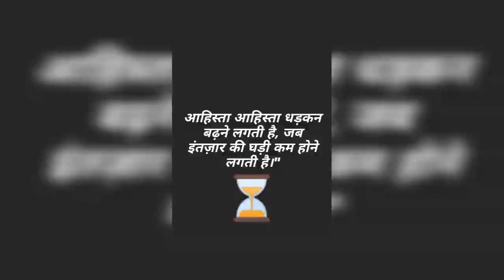Rsmssb बोर्ड से live 🛑 update / vdo , computer instructor , pti latest news / vdo final result 🛑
Vdo Final Cutoff Mark's 2022
ग्राम विकास अधिकारी Cutoff 2022
Rsmssb Vdo Cutoff 2022
Rsmssb Vdo Cutoff Mark's 2022,
Rsmssb Vdo Final Cutoff 2022

Vdo Final Cutoff 2022

Vdo Cutoff 2022

Vdo Cutoff Mark's 2022

Vdo Mains Final Cutoff Mark's 2022

Vdo Final Cutoff after dv

Rsmssb Cutoff Mark's 2022

vdo Cutoff Mark's after dv

Vdo Cutoff After DV

Vdo Cutoff After Documents Verification

Vdo Final Cutoff after Documents Verification 2022

Vdo Final Cutoff Mark's After DV

Rsmssb Vdo Mains Final Cutoff Mark's 2022

Rsmssb Vdo Mains Cutoff 2022

Rsmssb Vdo Final Cutoff

Rsmssb Vdo Final Cutoff Mark's 2022

Rsmssb Vdo Cutoff Mark's

Rsmssb Vdo Cutoff Mark's after dv

Rsmssb Vdo Cutoff After DV

Rsmssb Vdo final cutoff marks after Documents Verification

Rsmssb Vdo Bharti Cutoff Mark's 2022

Rajasthan Vdo Mains Cutoff Mark's 2022

Rajasthan Vdo Cutoff 2022

Rajasthan Vdo Final Cutoff 2022

Rajasthan Vdo Final Cutoff Mark's 2022

Rajasthan Vdo Final Cutoff after dv

Rajasthan Vdo Final Cutoff Mark's After Documents Verification

Rajasthan Vdo Final Cutoff Kya Rhgi

Vdo Documents Verification Process

Vdo News

Vdo Documents Verification

Vdo Documents Verification 2022

Vdo Documents Verification Date 2022

Vdo Documents Verification 2022 Date

Vdo Updates

Vdo Update today

Vdo 2022

Vdo Final Cutoff

Vdo bharti pariksha parinaam 2022

Vdo bharti final cutoff marks 2022

Vdo Vacancy 2022

Vdo requirements 2022

final cutoff marks

Final cutoff Vdo 2022

Vdo 2022 Final Cutoff Mark's

Vdo Final Result 2022

Vdo Final Result After DV

Vdo Final Result kabe tk aayga

Vdo Final Cutoff Kaya Rhgi

Vdo ki final cutoff

Vdo exam Cutoff Mark's

Vdo exam final cutoff marks 2022

Vdo Cutoff list 2022

Vdo Final Merit list 2022

Vdo Final Merit list

Vdo Final Merit 2022

Vdo Final Merit Kya Rhgi

Vdo Final Merit list Kabe tk aaygi

Vdo latest News today

Vdo latest Updates

Vdo Documents Verification kaise hota hai

Vdo Final Cutoff

Vdo Final Cutoff kya rhgi

Vdo merit list

Rsmssb Vdo Final Merit list 2022

Rsmssb Vdo Final Merit

Rajasthan Vdo Final Merit list 2022

Rajasthan Vdo Final Merit

Vdo Cutoff Mark's After Documents Verification

Vdo Final Cutoff Mark's After Documents Verification

Vdo Cutoff 2022

Vdo Mains Cutoff 2022

Vdo Final Result

Vdo Final Result After Documents Verification

Vdo Final Cut off marks

Vdo Final Cut off 2022

Vdo final merit

Vdo final result

Rsmssb Vdo Final Result 2022

Rsmssb Vdo Final Result After DV

Rsmssb Vdo Final Result

Rajasthan Vdo Final Result 2022

Rajasthan Vdo Final Result

ग्राम विकास अधिकारी भर्ती परीक्षा परिणाम 2022

ग्राम विकास अधिकारी Final Cut off marks 2022

ग्राम विकास अधिकारी भर्ती परीक्षा Cutoff 2022

ग्राम विकास अधिकारी भर्ती 2022

Vdo latest News

vdo latest information

Vdo latest Updates

Vdo Final Result latest News

Vdo final result latest Update

Vdo Final Result News Today

Vdo Final Result 2022 Date

Vdo Final Result Date 2022

Rsmssb Vdo Final Result 2022 Date

Rsmssb Vdo Final Result kabe tk aayga

Rsmssb Vdo Final Result kabe aayga

Vdo Cut off marks

Vdo Cut off Obc category

Vdo Cut off TSP

Vdo Cutoff Ntsp

Vdo Final Cutoff Tsp

Vdo Final Cutoff Ntsp

Rajasthan Vdo Cut off 2022

Rajasthan Vdo Cut off

Raj Vdo Final Cutoff Mark's

Vdo Cut off after dv

Vdo Cut off 2022 Rajasthan in Hindi